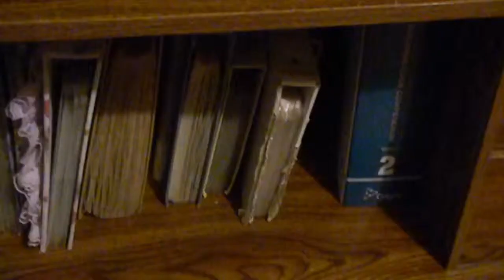Spyro The Dragon-Fondly Remembering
November means many things to many people but for Viral Vinnie it could only be Playstation Month! So let's start things off right by launching a new show where I talk about my personal favorite games, first up the first game I ever played Spyro the Dragon